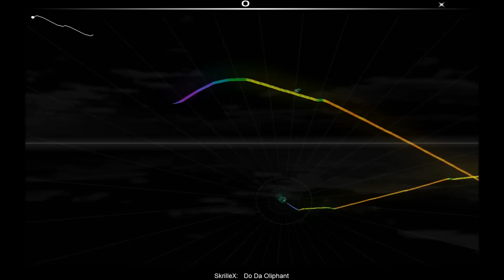Audiosurf - Skrillex - Do Da Oliphant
Titre: Do Da Oliphant
Artiste: Skrillex

High score en Elite.
Mode: Mono ninja (Hard) avec Ironmode
Record: Fraps